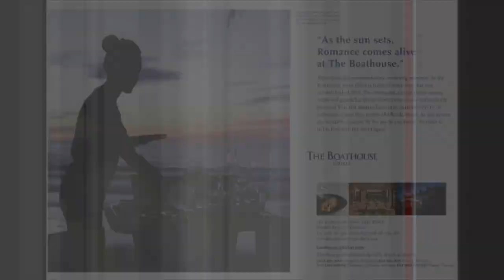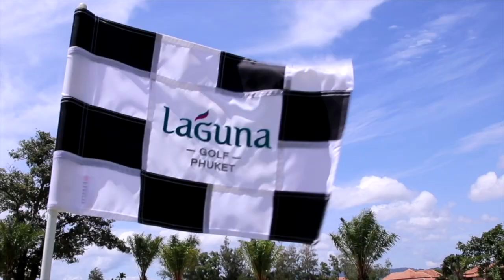Chalong Underpass by April? Smuggling a Porsche? Maya Bay to re-open! || Phuket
PHUKET XTRA - September 12

Chalong Underpass done by April? |:| Maya Bay to re-open Nov. 1st! |:| Thief nabbed over lottery tickets |:| Hospital reviews 'lack of attention' after rant |:| Smuggling a Porsche!

ThePhuketNews.com

1- Vachira Hospital to review 'lack of attention' explosive rant by elderly man

2- Hope floats for Chalong Underpass opening by April 2019

3- Phuket Town thief nabbed after stealing B30k in lottery tickets

4- Maya Bay to re-open to tourists, but closed to boats